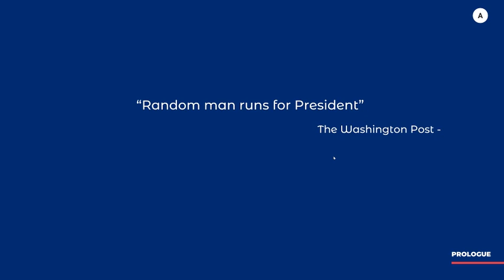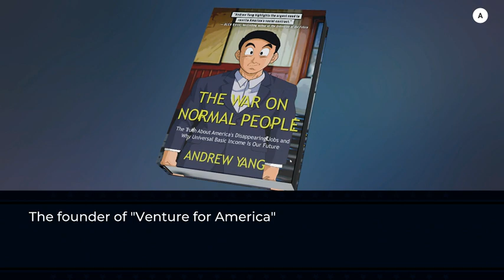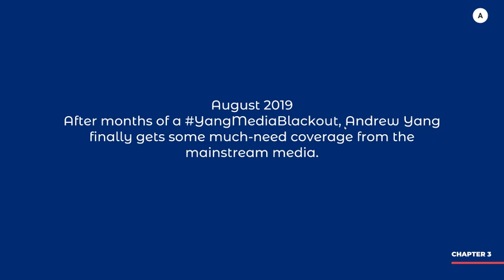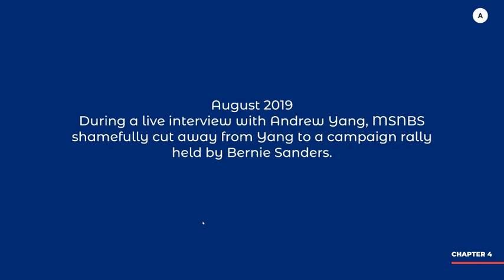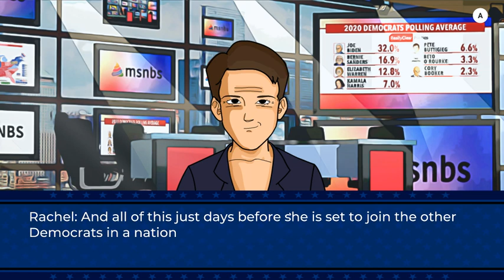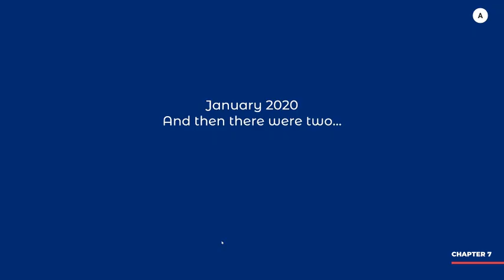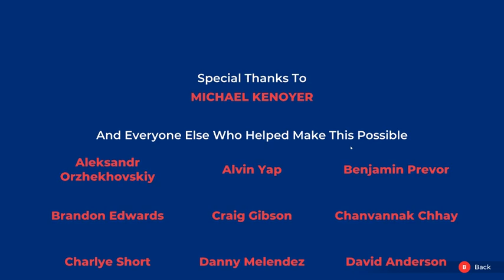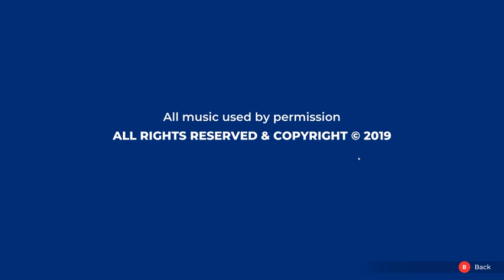Yanggang 2020 path to Presidency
Enjoy this play through of this awesome video game!